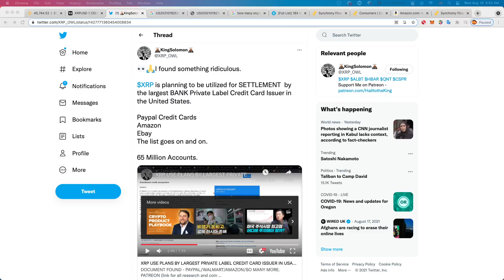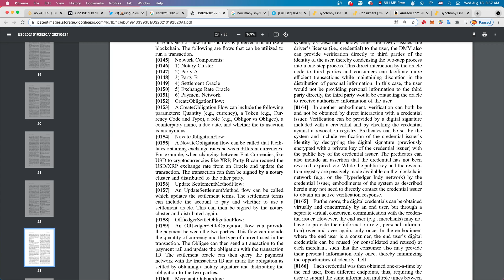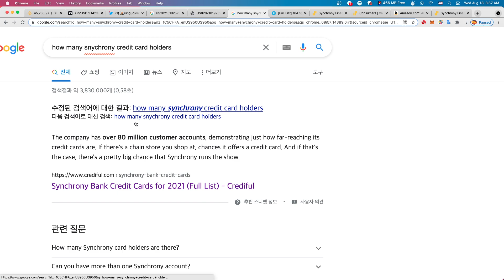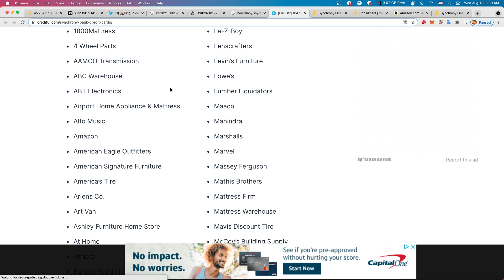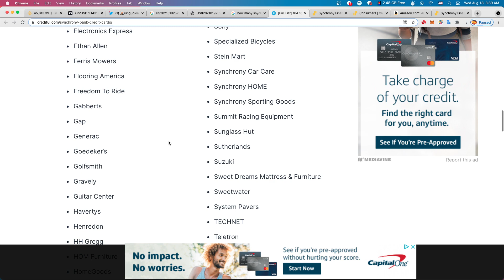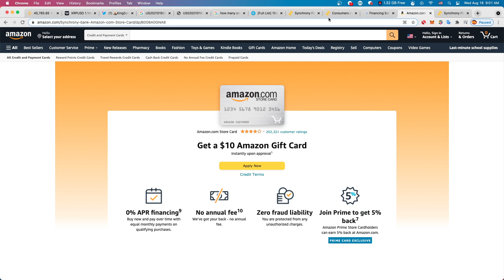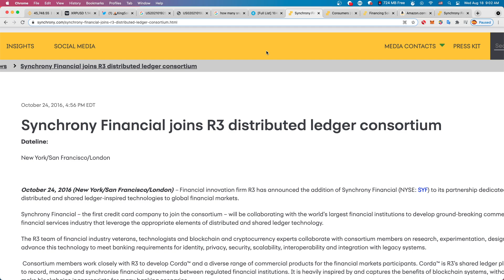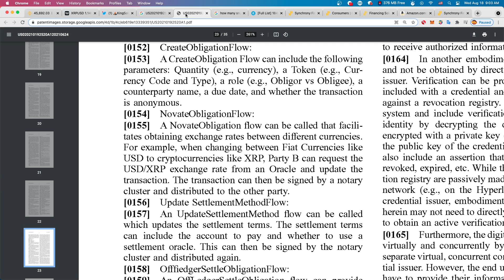리플 XRP 미국 신용카드(아마존 스토어 카드)에서 세들먼트로 사용하려나?